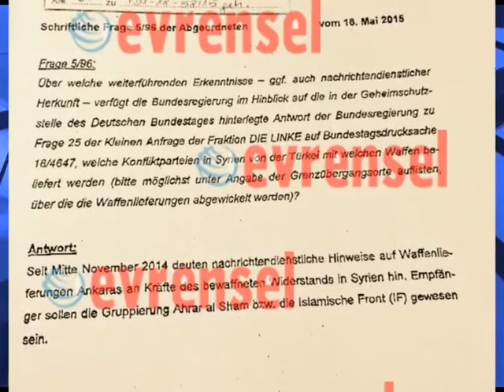Alman istihbaratı: Türkiye, Suriye'deki cihatçılara silah gönderdi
Almanya Hükümeti tarafından Türkiye'nin Suriye'ye silah gönderip göndermediği, gönderdiği takdirde hangi örgütlere verildiği konusunda yöneltilen bir soru önergesine “Gizli” ibaresiyle net yanıt verildi.

Suriye'de yaşanan çatışmalarda Türkiye'nin cihatçı örgütleri silahlandırdığı konusunda bugüne kadar değişik belgeler yayınlanmasına rağmen, hükümet bunları yalanladı. Ne var ki ortaya çıkan belgeler AKP Hükümeti'nin bu konuda gerçekleri saptırdığını ortaya koyuyor.